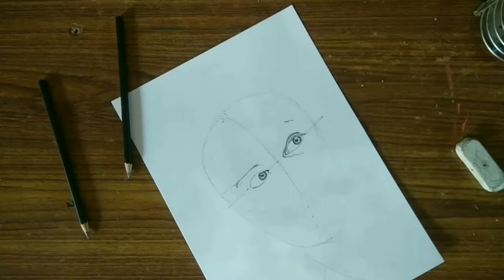Johnny depp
Pirates of carribian